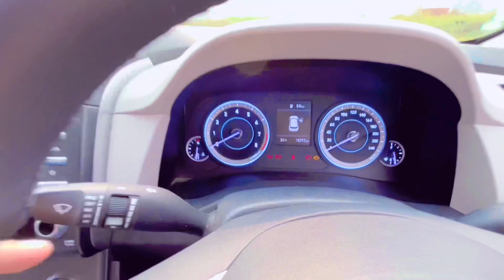3 लाख बचा लिये 👌🏻@shivamkasanavlogs2022 Hyundai Creta Ex Petrol 2022 Ownership Experience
3 लाख बचा लिये 👌🏻  Hyundai Creta Ex Petrol 2022 Ownership Experience

creta-Ex postive negative and ownership experience are covered in this video